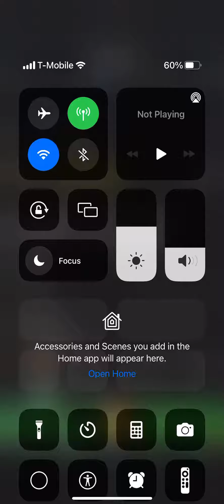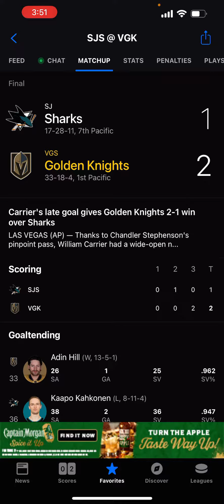Carrier’s late game winning goal! Golden Knights vs Sharks NHL 2022-23 Game 55 Recap.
The knights defeat the sharks 2-1 thanks to carrier getting the late game winner.